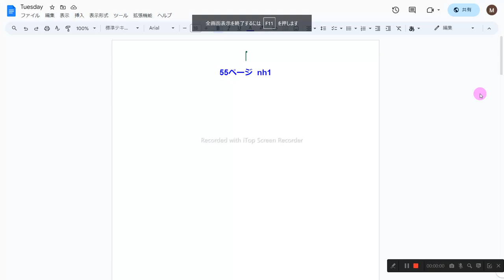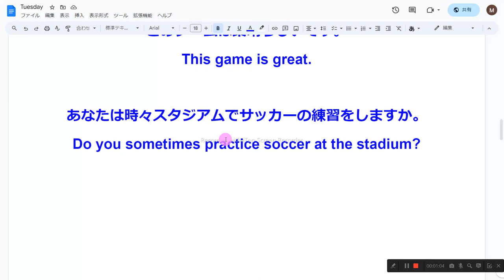55ページ nh1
1　同じものを繰り返し音読しない
2　読めないところは、読まなくてもよい
3　発音に注意を払わない
4　声の大きさ、速さは自由
5　ほかの人の迷惑になりそうなときは、声を出さず、頭の中で音読する
6　音読の内容は何でもよい
7　音読をしたくないときはやらない
8　音読の順番に決まりはない

スポーツについて語るのも好きです。
I also like talking about sports.

彼女は私の一番好きなサッカー選手です。
She is my favorite soccer player.

私と話してください。
Pleas talk to me.

私は一日にオレンジを2個か3個食べます。
I eat two or three oranges a day.

漫画を読むのは好きですか?
Do you like reading comic books?

このゲームは素晴らしいです。

あなたは時々スタジアムでサッカーの練習をしますか。
Do you sometimes practice soccer at the stadium?